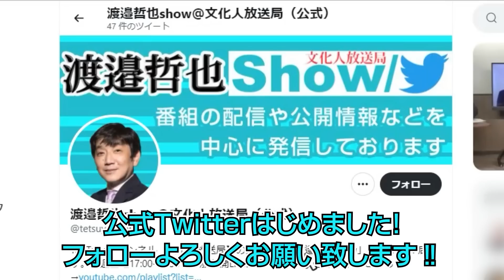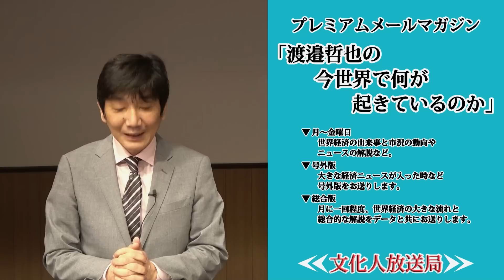復活の長尾前議員 連合と公明党について語る / 国民民主を使って公明党を揺さぶる でも連立は一朝一夕にはできない【渡邉哲也show・PL】404 Vol.2 / 20221209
【渡邉哲也show・一般公開ライブ】12月9日収録分の404 Vol.2です。
【出演者】※順不同
◎渡邉 哲也 (経済評論家) 〇西村 幸祐 (作家・批評家) 〇小野寺 まさる (元北海道議員) 〇長尾 たかし (自由民主党・前衆議院議員)

※この週のリンクは下記から…

●「世界と日本経済大予測2023-24」著者・渡邉哲也

●「安倍晋三が目指した世界 日本人に託した未来」著者・渡邉哲也

●「日本人だけが知らなかった「安倍晋三」の真実」著者・西村 幸祐

●「永田町中国代理人」著者・長尾たかし

●「怪物化する中国は世界を壊して自滅する」著者・渡邉哲也

●「新しいビジネス教養「地経学」で読み解く! 日本の経済安全保障」著者・渡邉哲也

●「ロシア発 世界恐慌が始まる日 新たな戦勝国と敗戦国が決まる」著者・渡邉哲也

●「報道しない自由―「見えない東京の壁」とマスメディアの終焉」著者・西村幸祐

●「マスコミと政治家が隠蔽する中国」著者・長尾たかし

★豪華著者特典がもらえる！渡邉哲也著『怪物化する中国は世界を壊して自滅する』Amazonキャンペーン！再び開催のお知らせ

①月額490円のメンバーシップに参加をお願いします。
メンバーシップでは、フルライブと限定動画が視聴出来ます。
また、本日からスタートしたワンランク上のプレミア特別講座では
猫組長の闇の経済セミナー、へヴニーズマレ牧師のカルト宗教講座など多彩なラインアップ！

②文化人SNS「BUNKA」に登録して自由な書込みをお願いします。